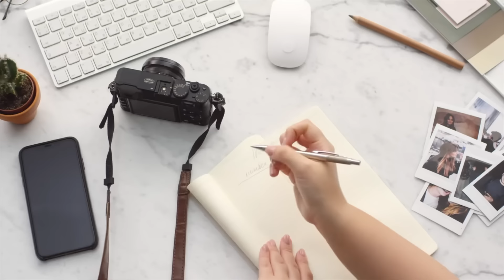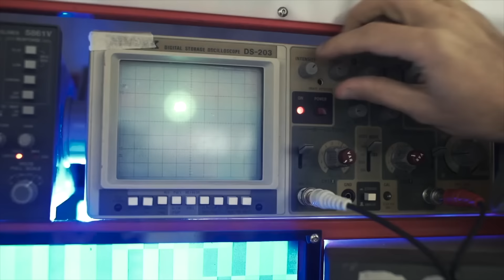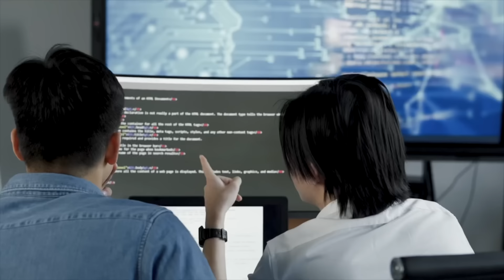චීන කොරියන් වලට වඩා ජපන් බඩු කොලිටිද?(Explained)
00:00 Japanese product quality
01:10 Cultural reasons for Japanese quality
06:34 Geo-political reasons for Japanese quality
08:40 Why Japan's struggle with competition
10:55 Conclusion